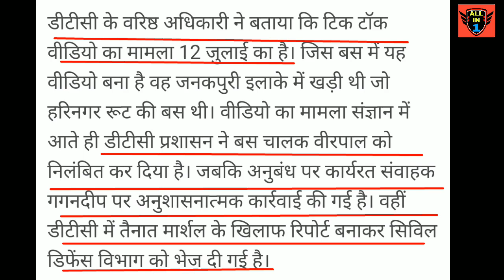DTC Bus Driver, Conductor & Marshal के सामने लडकी ने किया Dance, Driver को किया suspend.